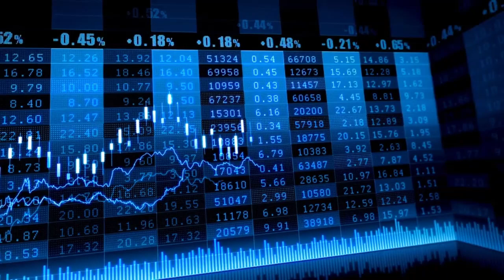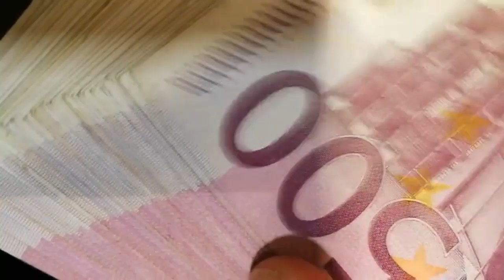El Ibex 35 cierra con pérdidas moderadas en una semana clave para los mercados